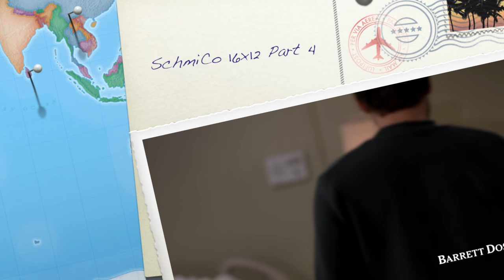4 - SchmiCo - 16x12 - Dr. Levi Schmidt & Dr. Nico Kim - Grey's Anatomy S16E12 - Feb 6, 2020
For continuous clips playlist, click or tap the link here:
Levi & Nico.
Levi brings Nico to visit an ailing member of his family.